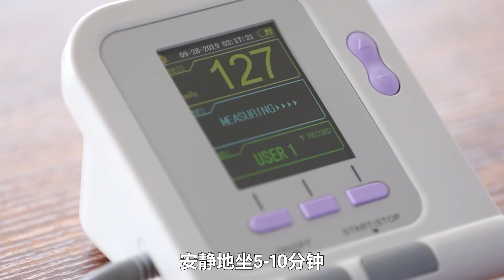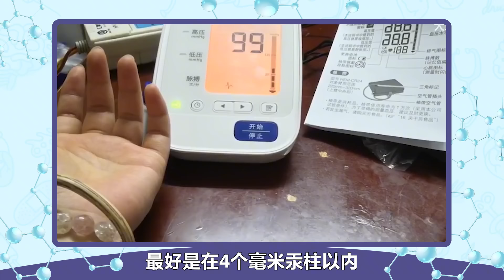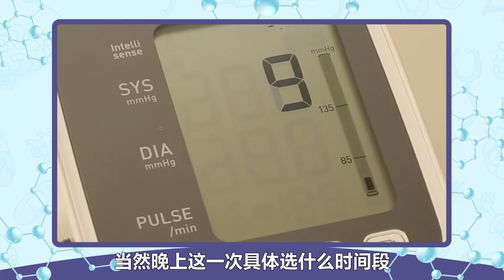在家如何量血压？测几次，怎么量？医生手把手教，一听就明白！